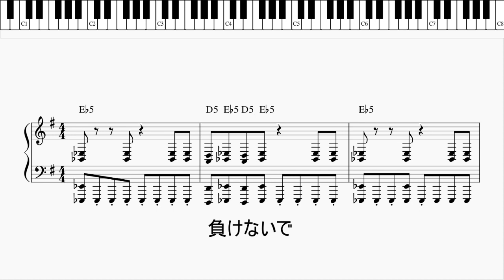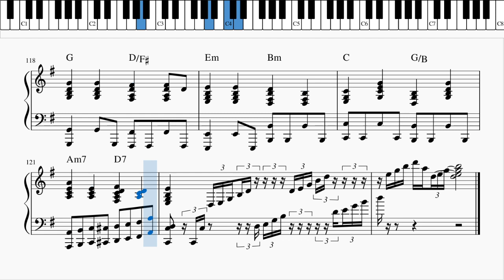負けないで＿ZARD【楽譜】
リクエストの楽譜出来ました(´-｀*)ﾅﾂﾒﾛｰ